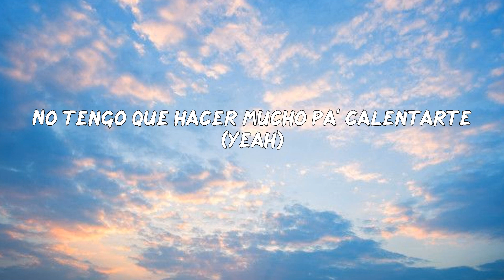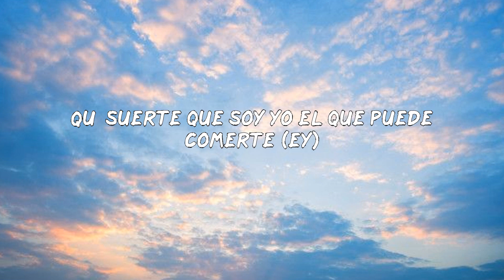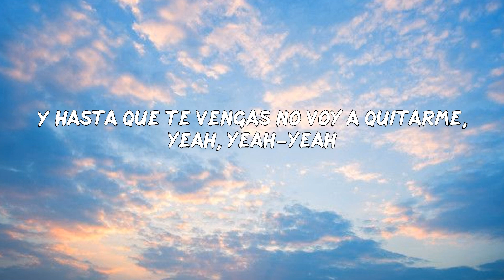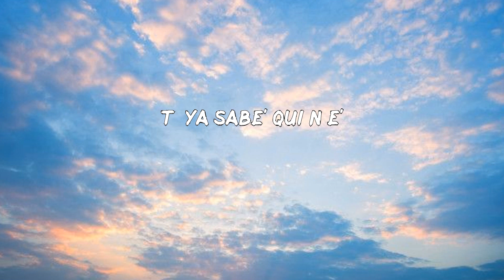Rauw Alejandro - 2/Catorce (LETRAS MUSIC)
Letra: Rauw Alejandro - 2/Catorce
Yeah-yeah-yeah-yeah-yeah-yeah-yeah-yeah-yeah-yeah-yeah
Yeah-yeah, Ra-Rauw